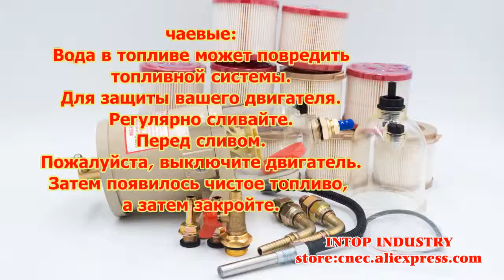IVSPEED 500FG 500FH diesel fuel filter Fuel/ Water Separator oil filter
TOP QUALITY 500FG/FH NEW DRAIN DIESEL MARINE BOAT FUEL FILTER / WATER SEPARATOR
ORDER ADD:
ALIEXPRESS

with heater